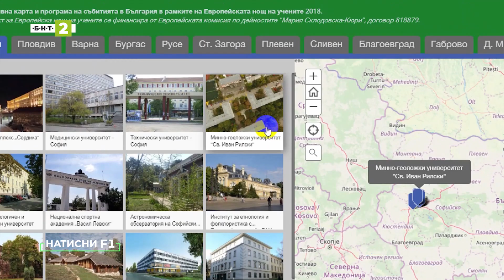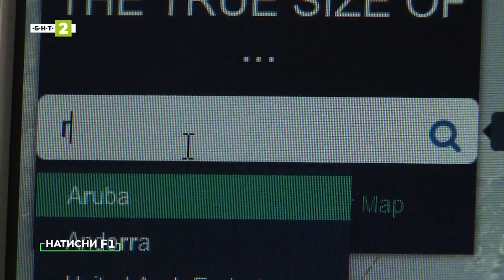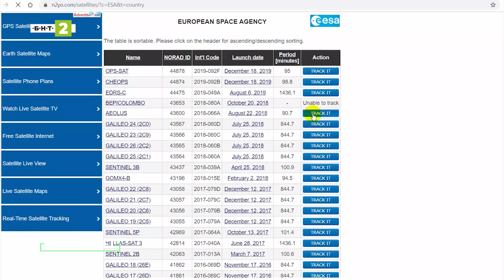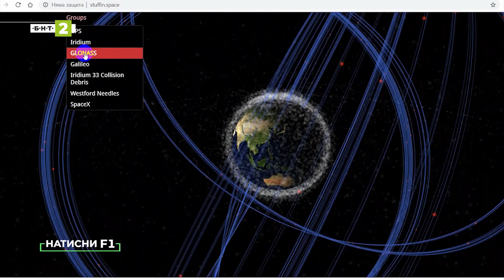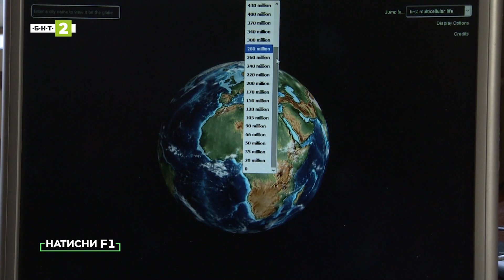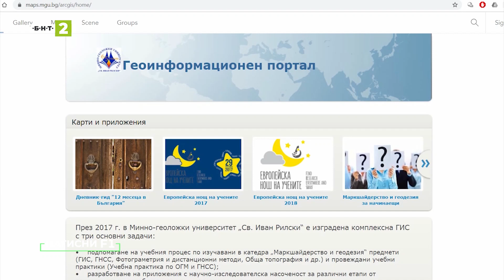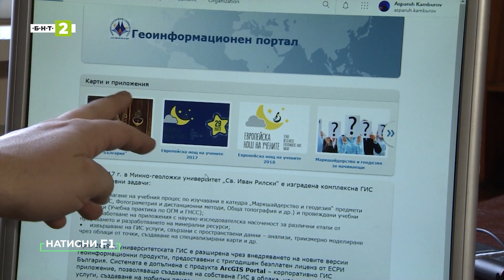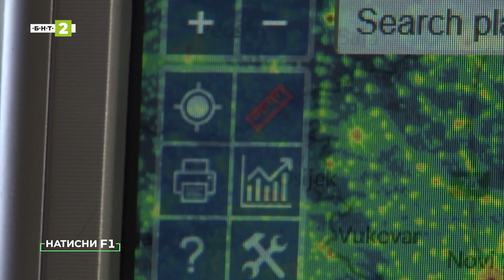Най-добрите картографски онлайн услуги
В този брой на предаването за дигитална култура „Натисни F1“ сме ви приготвили един различен поглед върху планетата ни посредством най-добрите картографски онлайн услуги.

Събеседници: доц. Аспарух Камбуров - преподавател в Минно-геоложкия университет "Св. Иван Рилски"